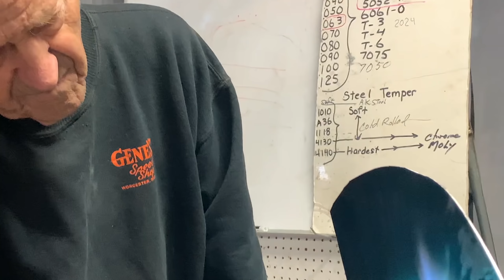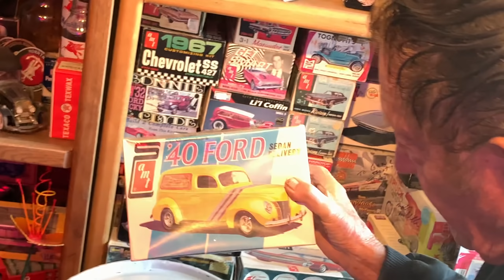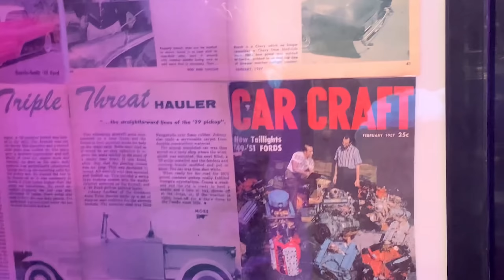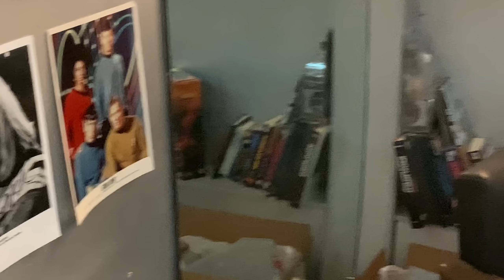You Have Seen His Cars In Movies! Gene Windfield Is A Car Fabrication Legend!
I went down to Gene Windfield's metal fabrication school that he puts on at his shop to learn a few things from the car building legend himself!

1982 Blade Runner 25 vehicles
1984 The Last Starfighter Starcar
1985 Trancers
1987 Robocop 6000 SUX
1964 The Man from U.N.C.L.E. Piranha[17] Chevrolet Turbo-Air 6 engine, plastic body
1965 Get Smart Sunbeam Tiger
1967 Batman Reactor[19] Catmobile
1967 Star Trek Shuttlecraft Galileo
1967 Star Trek Reactor "Jupiter 8" car from "Bread and Circuses"
1967 Bewitched Reactor[9] "Super Car": Turbocharged Chevrolet Turbo-Air 6 engine, front wheel drive, Citroën DS chassis, aluminium body. episode 3.19
1968 Mission: Impossible Reactor Episode "The Freeze": used in a ploy to make a bank robber believe he's been in suspended animation for 14 years.